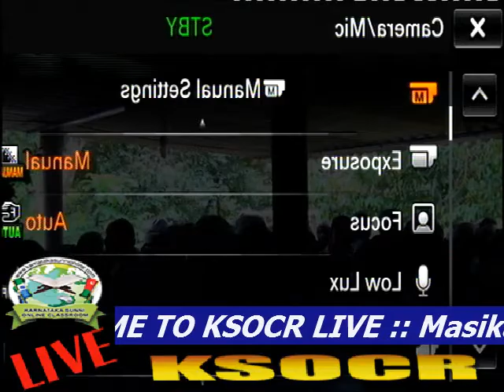Paart Masika Kootuziyarath @ Pallithadka Sponcer By Ilyas Madani Kashipatna KCF